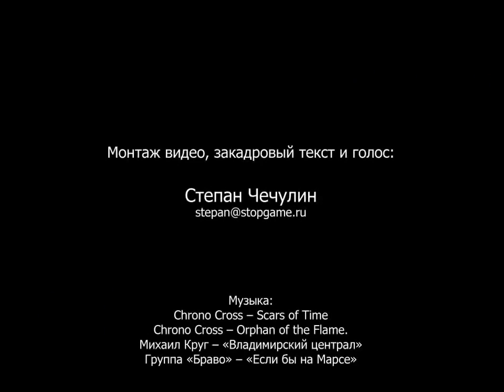Обзор игры Red Faction Guerrilla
Выбор StopgameРанее в Red Faction: ужасная корпорация Ультор предпринимает попытки колонизировать Марс. Инопланетян и прочей нечисти не обнаружено. На красную планету заманивают рабочих и заставляют их тяжело трудиться за гроши. Наниматели создают иллюзию свободы: вас никто не держит насильно, заработайте на обратный билет на Землю. Образовывается общество повстанцев, названное «Красной бригадой». Его выходцы ведут борьбу со злобной корпорацией.

Red Faction понравилась игрокам, да и продавалась отлично. А потому продолжение не заставило себя долго ждать. Red Faction 2 оказалась эдакой волшебной палочкой, открывающей кошельки не особо разборчивых покупателей.

найди свой метод заработка в интернете.
Android, iPad, iPhone, iPod, PC, PS, Vita, PS2, PS3, PS4, PSP, Wii, Wii U, XBOX 360, Xbox One, обзор игр,
1st Person, 3rd Person, Action, Adventure, Arcade, Fighting, Online Only, Puzzle, Racing, RPG, RTS, Shooter, Simulator,
Sport, Stealth, Strategy, Survival, Horror, TBS, Maddyson, Мэддисон,превью, превью игр, World of Tanks, Передачи,